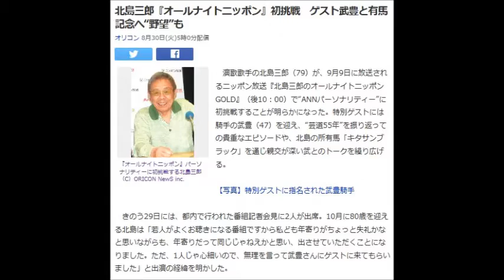北島三郎『オールナイトニッポン』初挑戦 ゲスト武豊と有馬記念へ“野望”も 「競馬レース結果ハイライト」2016年≪競馬場の達人,競馬予想≫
新潟記念
朝日杯セントライト記念
神戸新聞杯
札幌記念
北九州記念
ＣＢＣ賞
七夕賞
関屋記念
小倉記念
レパードステークス
函館記念
宝塚記念
中京記念
函館2歳ステークス
安田記念
鳴尾記念
日本ダービー
東京優駿
目黒記念
京都ハイジャンプ
オークス
優駿牝馬
平安ステークス
天皇賞（春）
青葉賞
新潟大賞典
京都新聞杯
皐月賞
桜花賞
高松宮記念
マーチステークス
日経賞
毎日杯
阪神大賞典
中山記念
阪急杯
小倉大賞典
愛知杯
京都記念
共同通信杯
クイーンカップ
きさらぎ賞
東京新聞杯
日経新春杯
京成杯
中山金杯
京都金杯
有馬記念
中山大障害
凱旋門賞
競馬 名 勝負
競馬ラボ
競馬 実況
宝塚記念
菊花賞
日経新春杯
競馬ブログ
馬券術
競馬ブック
中京記念
jra-van
札幌記念
中山金杯
競馬 事故
京都大賞典
競馬 2ch
複勝 三連単
武豊
優駿
七夕賞
日刊競馬
高松宮記念
競馬ソフト
投資競馬
jra
ＪＲＡ
競馬
京都金杯
天皇賞（秋）
宝塚記念
北九州記念
東海ステークス
競馬ブック
競馬エイト
競馬の達人
重賞
競馬 名 実況
中山大障害
小倉記念
競馬
競馬予想
競馬場
競馬 ファンファーレ
安田記念
WIN5 万馬券 枠連
函館記念
競馬beat
競馬場
競馬ダイジェスト
ＪＲＡ－ＶＡＮ
競馬 予想
馬連 三連複 単勝 ワイド
新潟記念
G1
的中率
ジャパンカップ
馬券
競馬結果
天皇賞（春）
競馬 名実況
日経ラジオ
秋華賞
京成杯
名勝負
日刊コンピ
エリザベス女王杯
競馬beat
競馬儲ける
キズナ
フェアリーステークス
毎日王冠
競馬 感動
スプリンターズステークス
競馬新聞
デイリー杯２歳ステークス
競馬中継
オークス
競馬場の達人 林修
万馬券
競馬 名勝負
３連単
有馬記念
京都牝馬ステークス
回収率
競馬必勝法
皐月賞
競馬 落馬
藤田菜七子
高知競馬

競馬予想,
競馬場の達人 2016,
競馬 名勝負,
競馬 大勝負,
競馬予想tv,
競馬の達人,
競馬場の達人 2015,
競馬 感動,
競馬 大根おろし,
競馬 予想,
競馬 勝負,
競馬 名実況,
競馬 cm,
競馬 ドバイ,
競馬 アラシ,
競馬 圧勝,
競馬 有馬記念,
競馬 青嶋,
競馬 アクシデント,
競馬 あらし,
競馬 アニメ,
競馬 当たり,
競馬 引退式,
競馬 岩田,
競馬 池添,
競馬 依存,
競馬 一点,
競馬 win5,
競馬 浦和,
競馬 uae,
競馬 ウオッカ,
競馬 うま吉,
競馬 uaeダービー,
競馬 映画,
競馬 エリザベス女王杯,
競馬 演出,
競馬 大阪杯,
競馬 音楽,
競馬 桜花賞,
競馬 大儲け,
TARGET
ターゲット
天童なこ
umapple
umajinnet